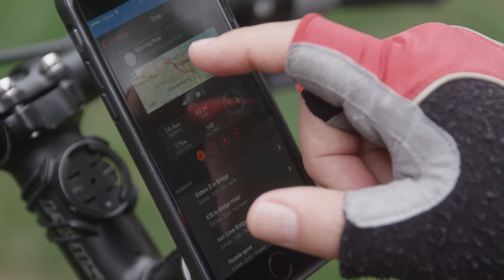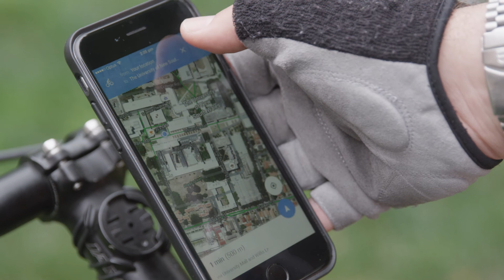Prof Chris Pettit on data driven approaches to city planning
Using technology and data to plan responsive cities.